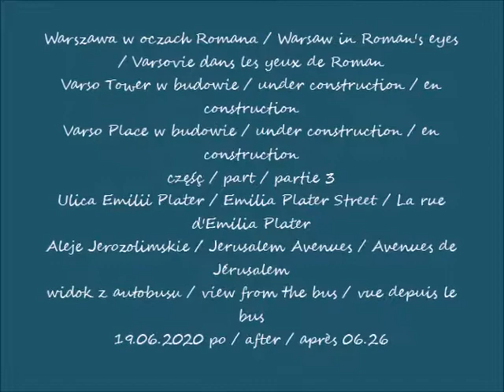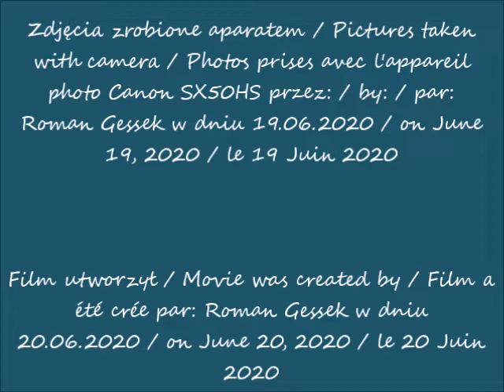2020 06 19 Warszawa Varso Tower w budowie cz 3 widok z Alei Jerozolimskich widok z autobusu po 06 2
Ulica Emilii Plater / Emilia Plater Street / La rue d'Emilia Plater
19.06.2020 po / after / après 06.26